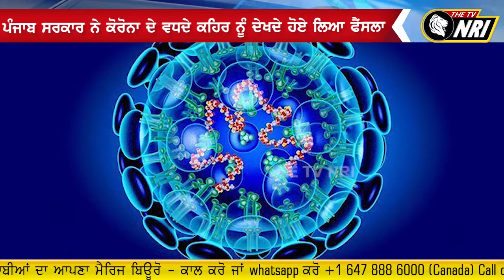Punjab Sarkar ਨੇ ਕੋਰੋਨਾ ਦੇ ਵਧਦੇ ਕਹਿਰ ਨੂੰ ਦੇਖਦੇ ਹੋਏ ਲਿਆ ਫੈਂਸਲਾ | Punjab Lockdown Update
punjab sarkar lockdown update
punjab sarkar lockdown news
latest news lockdown punjab
punjab sarkar news 2020
lockdown update 2020